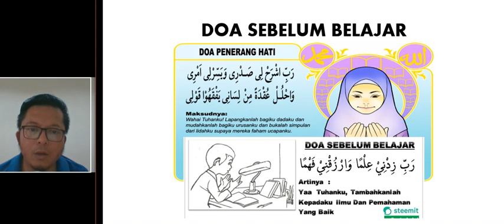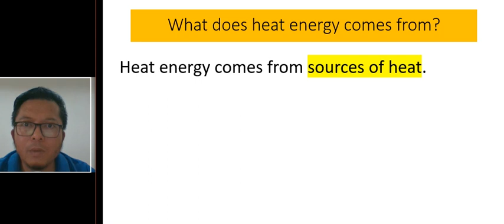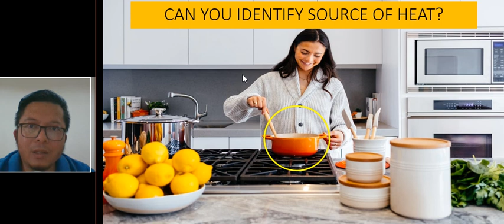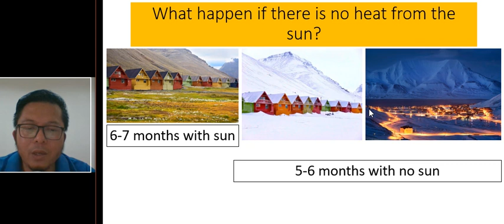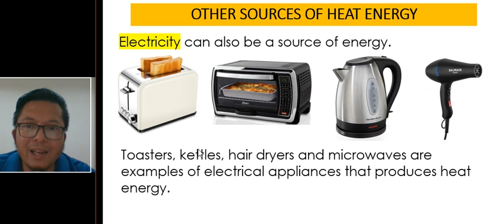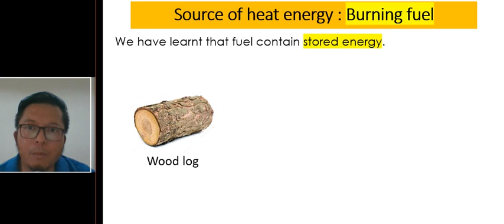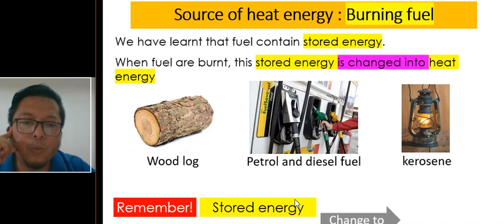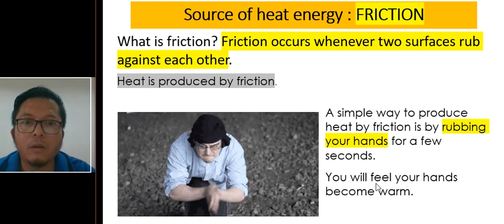Week 13 Science Year 4 Part 1, Brunei Darussalam - Heat Energy, Sources of Heat Energy.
Week 13
Science Year 4 for Brunei Darussalam.
Topic - Heat Energy.
Subtopic - Sources of Heat Energy.